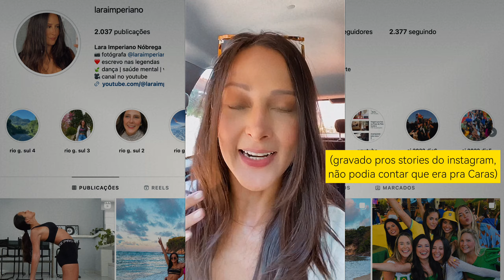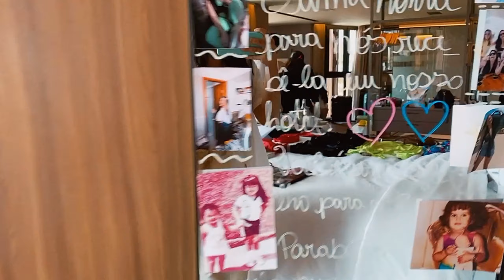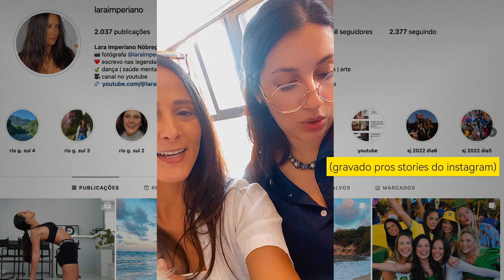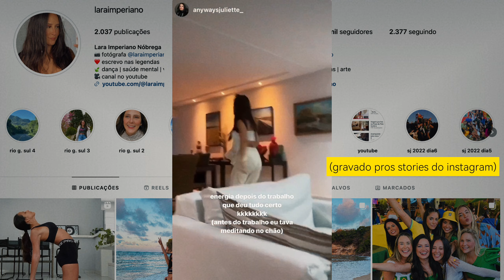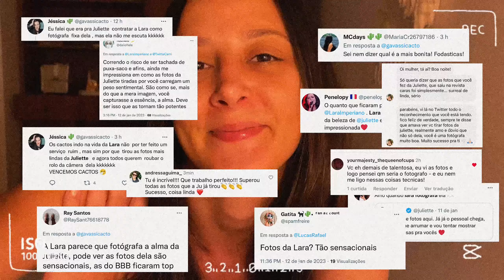job mais importante da minha vida (juliette) VLOG 15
Me acompanhem nesse dia importantíssimo pra mim!

Mal acreditei quando recebi a oferta desse trabalho por telefone.
Eu tava surtando de ansiedade, mas decidi fazer o que faço. O meu trabalho, a minha identidade, sabe?
Sem super equipamentos estratosféricos, ó eu, minha luz natural, e uma equipe bacana junto de mim. E fiquei orgulhosa demais do resultado, espero que vocês também gostem

CARAS BRASIL - EDIÇÃO JANEIRO 2023

Equipe:
Fotos: @laraimperiano @laraimperiano.foto
Modelo: @juliette
Beleza: @thaiseleitao
Assistente: @jordyribeirofoto
Cliente: @carasbrasil